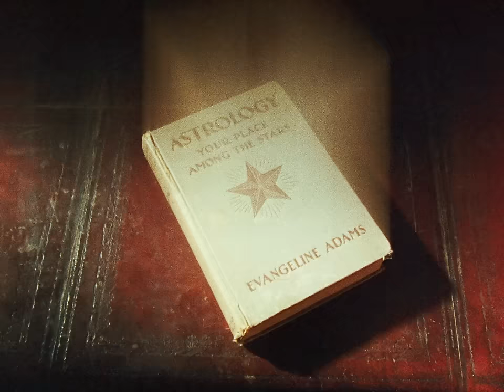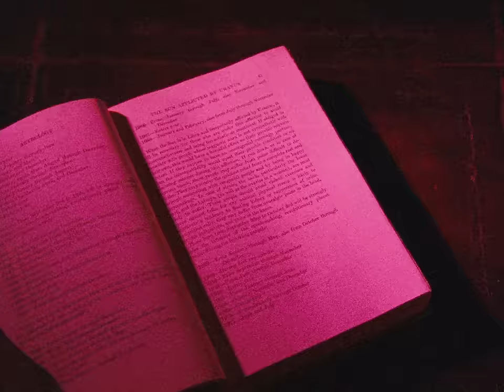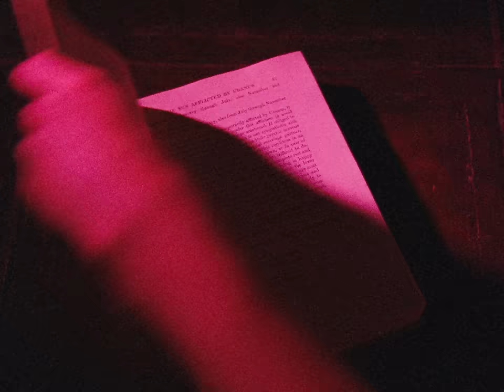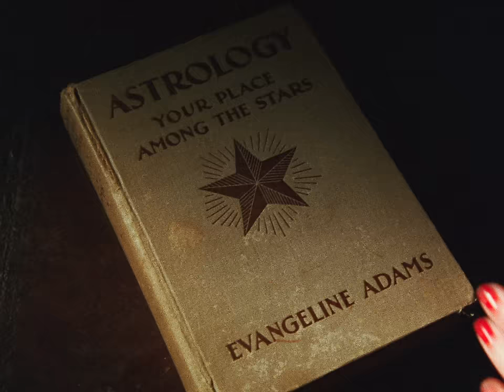GUM - Gemini (Official Music Video)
Official music video for "Gemini" by Gum from the new album Flash In The Pan, out now!